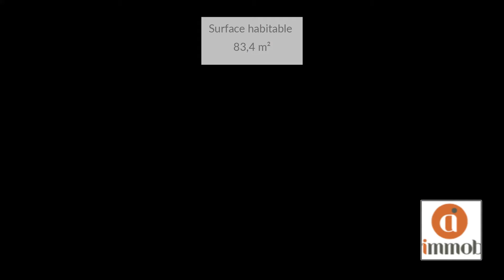Appartement À louer - 4 Pièces - SAINT GILLES LES BAINS - 2 200 €/mois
Courtier: Audrey et Isabelle  SERY et KLEIN
Ref: 99y20970_2921

ALTER IMMOBILIER vous propose, dans une résidence de standing calme et sécurisée, à 5 mn du centre ville de Saint Gilles, un très bel appartement T4 en rez de jardin.
Aménagé avec goût et des meubles de qualité, entièrement climatisé, il se compose d'une cuisine séparé, un grand salon/salle à manger, une chambre avec petite salle d'eau,  2 chambres avec placard, une salle de bain, un WC séparé, une varangue et un merveilleux jardin de plus de 200m2.
Deux places de parking et une cave complètent ce bien.

Frais d'agence : 917,40 Euros
Loyer TCC : 2200,00 Euros comprenant charges de copro,TOM, jardinier
Dépot de garantie : 4400,00 Euro

Pour visiter ce petit bijoux contacter Caroline ANDRE 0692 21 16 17
Loyer : 2 200 €/mois (Charges comprises)Dépôt de garantie : Surface : 83,4 m²DPE : GES : Meublé : NonProvisions mensuelles pour charges, soumises à régularisation annuelle : 0 €Honoraire de location: 917 €Dont état des lieux: 250 €